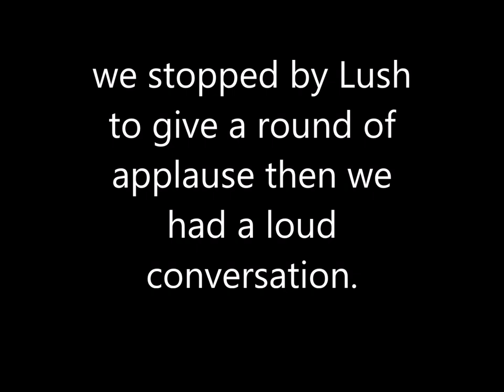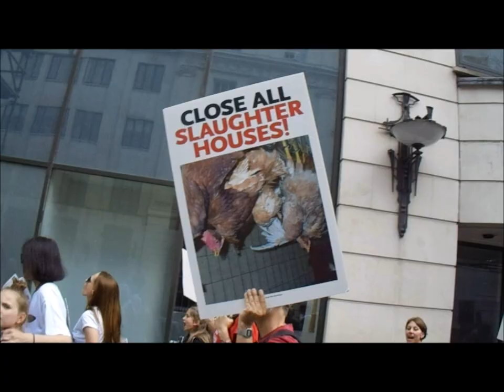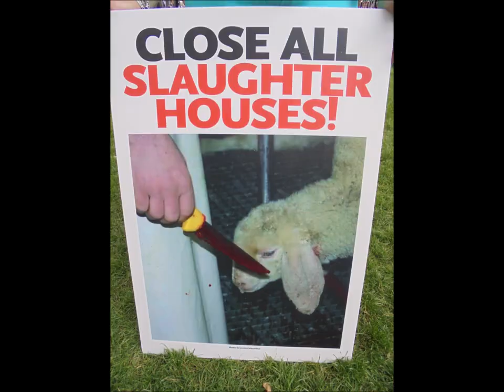Animal Rights protest - London - 9 June 2018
W.M.D. Report : A change is better than a rest...

Lots of serious fun...
We have only just begun !